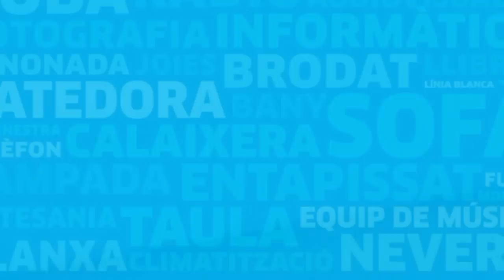Hacemos los dobladillos a la ropa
Des de la campaña Millor que nou del Área Metropolitana de Barcelona fomentamos la prevención de residuos.

Una manera de hacer menos basura es alargar la vida de nuestros objetos con la reparación. Por eso, hemos realizado este vídeo con la intención de ayudarte a resolver cualquier duda.